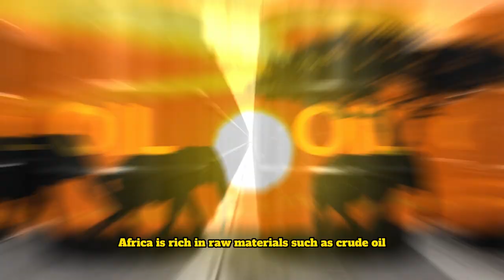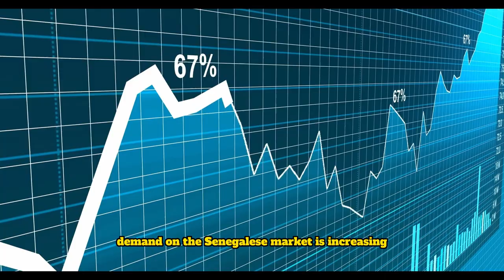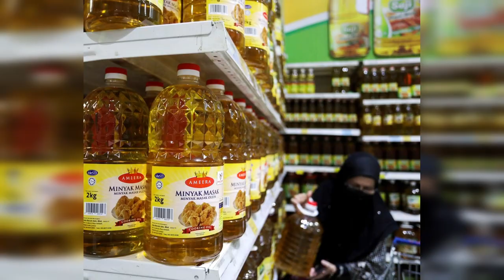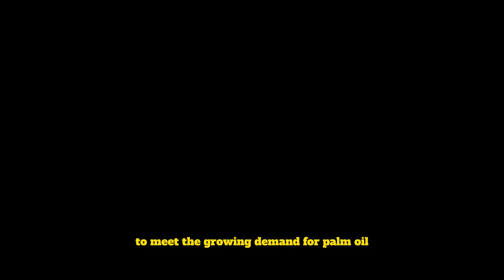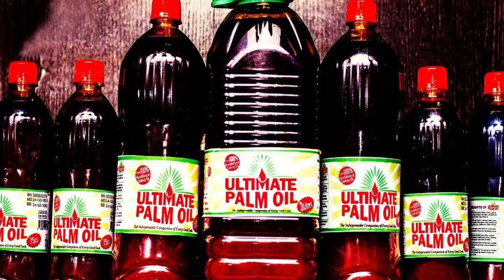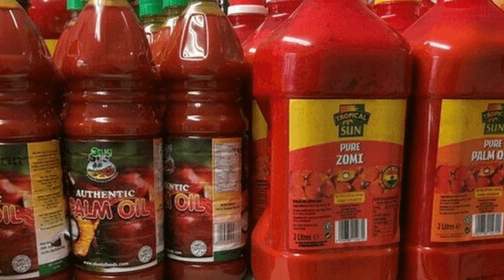Top 10 African Countries Producing Palm Oil.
10 African countries producing Palm Oil
Africa is the world's second-largest and second-most populous continent, both after Asia. This continent is abundant in natural resources and human capital. This continent is the source of the world's raw materials in this century and is regarded as the driving force behind the world's economic situation today. Africa is rich in raw materials such as crude oil, lithium, cocoa, cassava, palm nuts, and many others. Many governments have decided to process their raw materials into finished products in order to create jobs and raise Africans' living standards. Processing factories, among other things. Many African countries have made the decision to convert and produce palm oil in their own countries. Here are the top ten African countries in terms of palm oil production. Hello and welcome. You are currently watching Africa Reloaded.